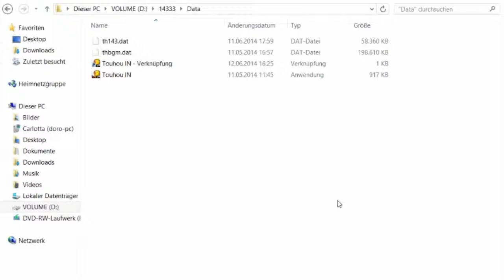[Touhou 14.3 edit] Touou 8.3 Trailer? DevView?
Puh, still trying to learn TH-Karl-Gustav...
Yes, yet there is only one Level and 3-4 Bosses Programmed,
But i don't have the time to explore it.
Plus, Zun edited all the Functions from th12 to th14
(He normally edits Bullet Functions and other functions that are trivial, but Simple functions as Wait, Start and Set graphic? thats terrible!)

Used Music:
Overture By dBu Music? (I think)

I am using Touhou Toolkit: Extra in combination with THcrap (thpatch.net) for faster compiling to Edit Touhou.